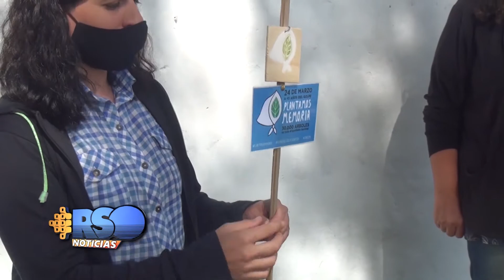SUTEBA Y CTA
Plantamos memoria